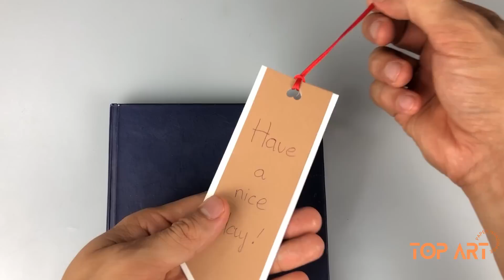Make A Simple Book Mark To Your Book | Top Art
"Book mark"
I will share my handcrafts videos and show everyone how to do it. I hope you will enjoy!